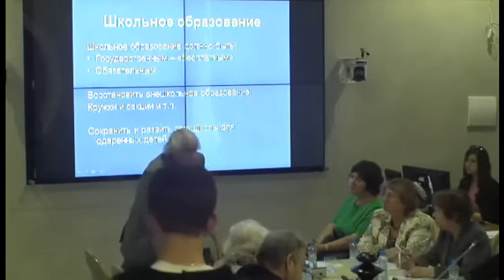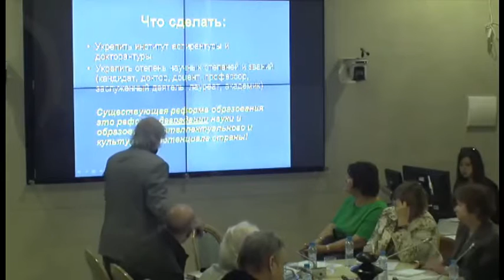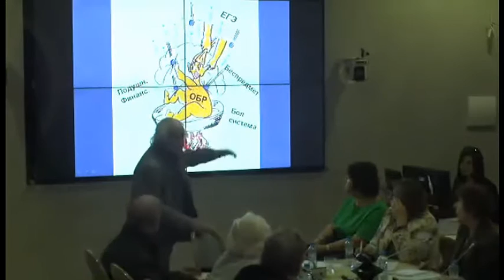Круглый стол в ОП РФ 25.04.2016: «Значение Пакта Рериха и Знамени Мира в современной культуре»